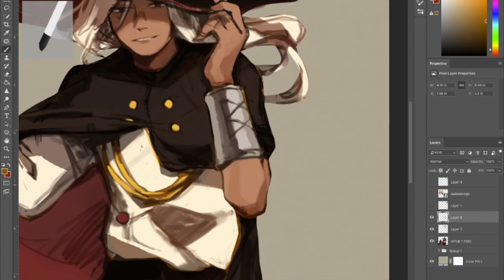TAZ Speedpaint | Taako Coloring and Shading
Drawing program: Photoshop
Recording program: OBS
Editing program: iMovie